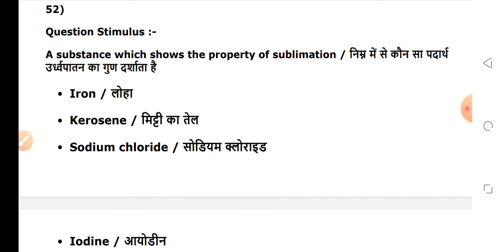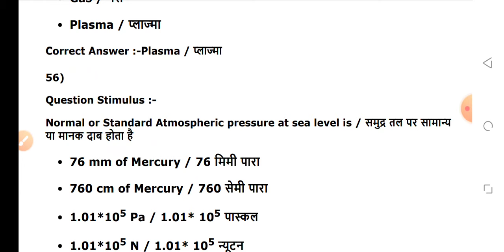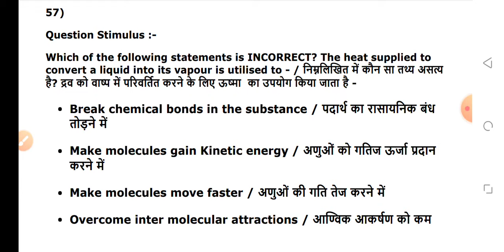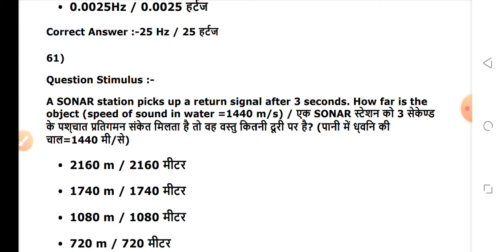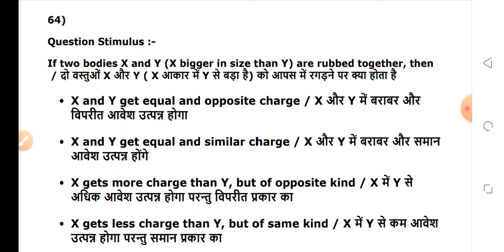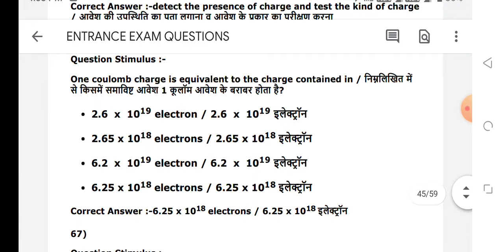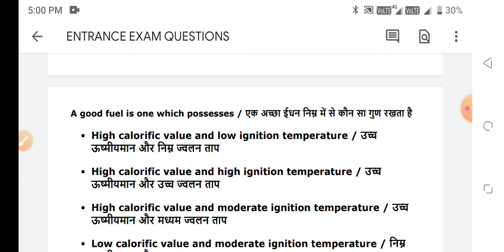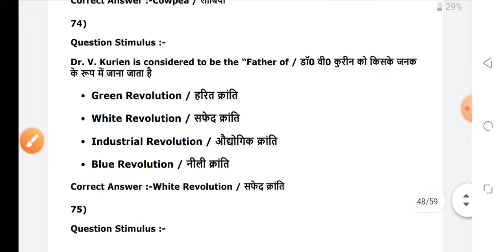BSC NURSING ENTRANCE EXAM 18 JULY 2024